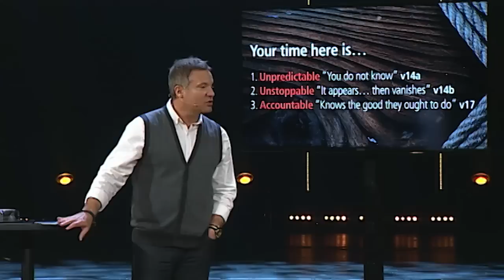Bayside Message Video 12.14.14- Curt Harlow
This video is presented to you by Bayside Church in Granite Bay, California. Pastored by Ray Johnston, Bayside Church is one of the largest and fastest-growing churches in North America. For more information on how we can meet your needs, be sure